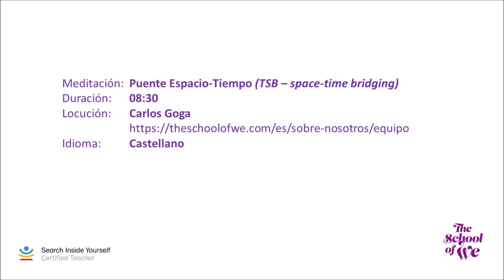Meditación 20. Puente Espacio Tiempo (por Carlos Goga)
Carlos Goga, autor de lovetopía, co-fundador de The School of We y profesor certificado del SIYLI (en inglés, Search Inside Yourself Certified Teacher) ofrece la meditación del Huberman Lab conocida como "STB - space-time bridging" en castellano.